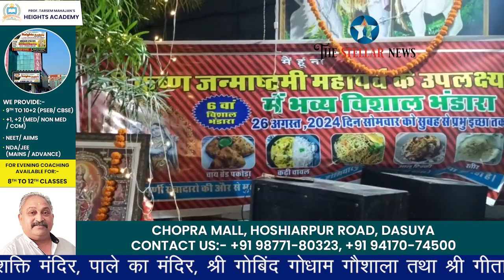Sant Nagri में श्रद्धापूर्वक मनाई गई जन्माष्टमी, सजाए गए मंदिर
संत नगरी होशियारपुर में उत्साव एवं श्रद्धा के साथ मनाया गया श्री कृष्ण जन्माष्टमी महोत्सव। श्री हरि बाबा मंदिर, श्री शक्ति मंदिर, पाले का मंदिर, श्री गोबिंद गोधाम गौशाला तथा श्री गीता मंदिर रेलवे मंडी सहित तमाम मंदिरों में धार्मिक कार्यक्रम आयोजित। रात को 12 बजे मनाया गया भगवान श्री कृष्ण का प्रकटोत्सव। द स्टैलर न्यूज के लिए मुकेश शर्मा की विशेष रिपोर्ट। 27 अगस्त 2024